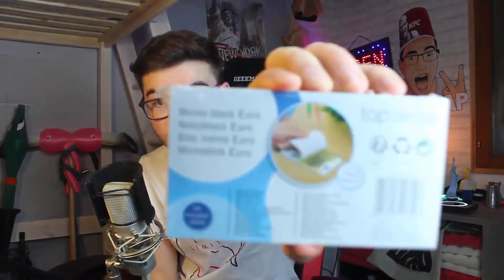J'AI ACHETÉ DES OBJETS INSOLITES CHEZ ACTION !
J'AI ACHETÉ 5 OBJETS "INSOLITE" A MOINS DE 5€ CHEZ ACTION !

IMPORTANT ­-­-­-­-­-­-­

1 LIKE = 1 POULET SAUVE !!
Si tu vois ce message dit : Action en commentaire !